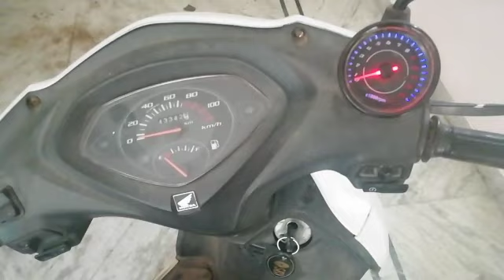HOW TO REMOVE FRONT AND REAR ALLOY WHEELS OF ACTIVA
HELLO EVERYONE
THANX FOR WATCHING THE VIDEO
IF ANY QUERY PLZ COMMENT DOWN

HONDA ACTIVA ALLOY WHEELS VIDEO LINK